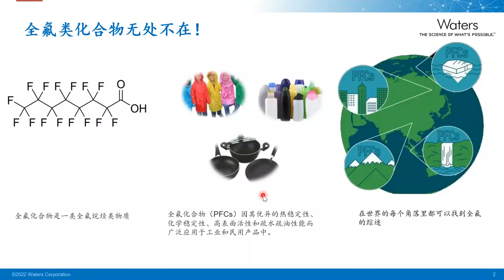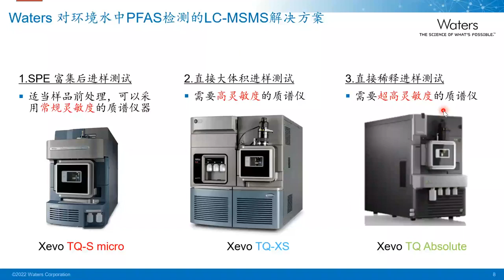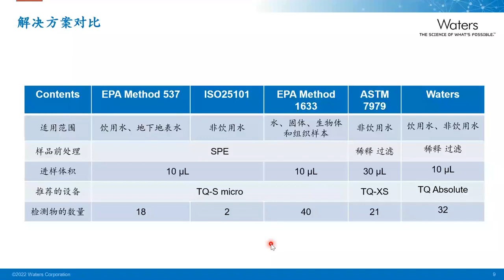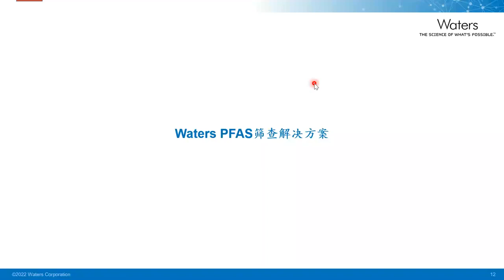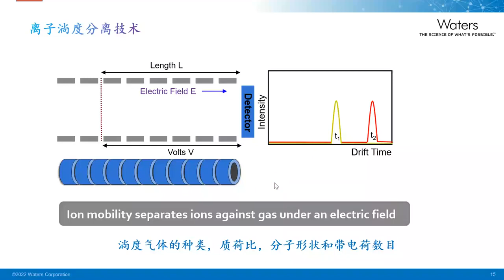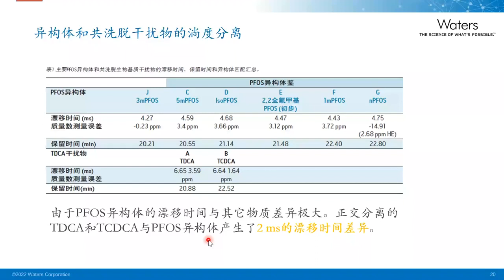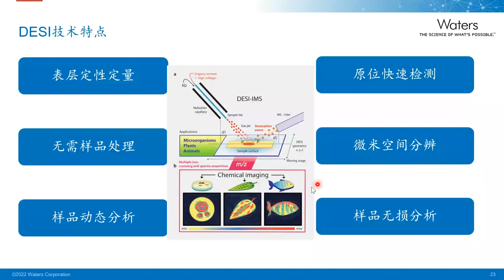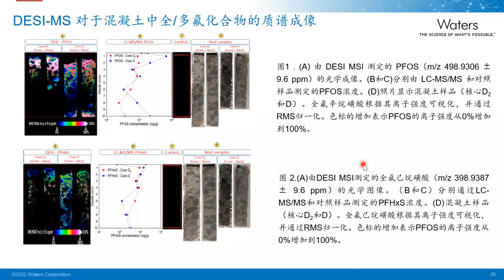全多氟化合物PFAS新应用New application progress of detection of perpolyfluorinated compounds PFAS using LCMSMS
使用LCMSMS对全多氟化合物PFAS检测新应用进展New application progress of detection of perpolyfluorinated compounds PFAS using LCMSMS